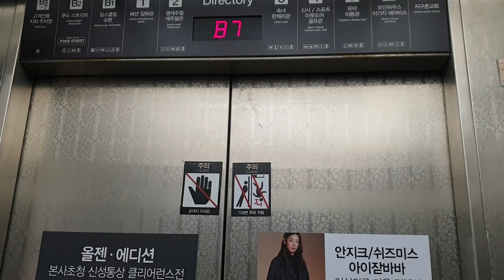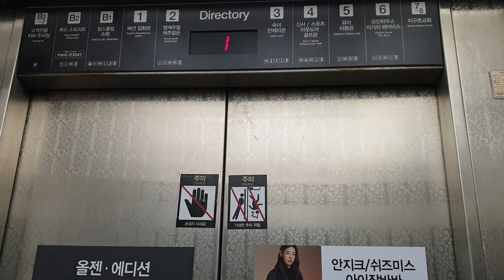성남 분당 2001아울렛/지구촌교회(구.뉴코아 미금점/킴스클럽) 1호기 리모델링전 동양엘리베이터(도시바제휴) 탑사기(2019.12.15 촬영)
B7~9(PH)층 운행용 1~3호기는 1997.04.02 CV60(ELEMATE CELEBRUM VF, エレメイトセレブラムVF, 1600kg 24인승, 105m/min)이고 3호기만 2015년 6~7월 대성IDS제어반으로 리모델링되고
현재는 1,2호기 마저 2022년형 삼일엘텍 SICON4000(SCN4EKZi)로 리모델링되었는데
1~12호기는 전부 독립운행합니다.

B7~9(PH)층 운행용 4~7호기(2000kg 30인승, 60m/min)랑 8호기(1600kg 24인승, 105m/min)는
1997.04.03 CV60(ELEMATE CELEBRUM VF, エレメイトセレブラムVF)에서 2008년 5~12월 사이에 삼일엘텍 SICON2001로 조기리모델링되었다가(당시 상태 좋은 8호기마저 조기리모델링되니 안타깝네요.)
8호기는 2021년 가을 내외부운전반/내외부층표시기를 교체하면서 권상기/제어반 등 파워트레인 부품 대수선을 진행하였고 내외부문짝 양옆 프레임에 끼임방지용 고무도 붙였다고 하며,
4~7호기도 2023년형 삼일엘텍 SICON5000(SCN5NKZi)로 2차리모델링되었는데
4~7호기 2차 리모델링후 것은 대명엘리베이터 비슷한 내부운전반이 적용되어 있습니다.

B6~9(PH)층 운행용 9호기는 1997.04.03 CV60(ELEMATE CELEBRUM VF, エレメイトセレブラムVF)에서
2019.09 ACD4MRGM1(1600kg 21인승, 105m/min)으로 교체(대차)되었고

B6~9(PH)층 운행용 10호기/11호기는 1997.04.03 CV60(ELEMATE CELEBRUM VF, エレメイトセレブラムVF, 2000kg 30인승, 60m/min)에서 2006.02 OTIS LG(SIGMA) Di2(2500kg 38인승)로 조기교체되었으며
{이 구간은 전부 독립운행하며, 2019년 12월 11호기가 감속기 고장으로 운휴되었을 당시 10~12호기도 조기교체할려다가(10,11호기도 삼일엘텍이나 현대 WBHS/미쓰비시 NEXWAY 등의 기종으로 2차교체하여 90~105m/min정도로 운행속도 향상되었으면 좋았을텐데 안타깝습니다.) 예산 문제로 결국 11호기를 권상기/제어반/감속기 등 파워트레인 대수선과 내외부층표시기 교체, 문짝 세이프티슈를 센서내장형 눌림식 멀티빔으로 교체 등의 작업을 진행하였고 2020년 1월부터 현재까지 정상운행중입니다.},

B6~9(PH)층 운행용 12호기는 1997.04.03 CV60(ELEMATE CELEBRUM VF, エレメイトセレブラムVF, 1600kg 24인승, 105m/min)이었다가 2010년 3월 정기검사에서 불합격 판정받고 곧바로 2010년식 OTIS(SIGMA) Di1으로 1차 조기리모델링되었다가 2023.07 현대엘리베이터 WBLX-GT-3(1600kg 21인승)으로 2차교체되었다고 합니다.
{이로서 B6~9층 운행용 9~12호기에서 뉴코아백화점 화물용 사양의 바람개비 반복무늬 디자인은
21년간 타고 다니셨던 저희 외할아버지 차량 2002년식 에쿠스(각쿠스)처럼 소리소문없이 사라졌네요.

(여담이지만 저희 외할아버지께서는 2023년 7월 시동 안 걸리는 현상(차량 고장)으로 인해 검정색 각쿠스 대폐차 이후
2023년식 쉐보레 트레일블레이저RS 녹색 계통 차량을 신차로 출고하고 현재까지 운전해서 타고 다니십니다.)}

구.뉴코아 미금점/킴스클럽 본관 기준으로 B7~B3층은 주차장(B7층 주차장은 1~8호기로만 이용이 가능합니다.), B2층은 푸드스트리트/블레싱 식당(2001아울렛 직원식당 겸 지구촌교회 구내식당), B1층은 킴스클럽, 1층은 패션잡화, 2층은 영캐주얼, 3층은 숙녀/란제리, 4층은 신사/스포츠/아웃도어/골프, 5층은 유아/아동, 6층은 모던하우스/이가자 헤어비스, 7층은 지구촌교회 소예배실, 8층은 지구촌교회 본당 예배실 등이 있습니다.

1997 Dongyang(Toshiba) ELEMATE CELEBRUM VF(エレメイトセレブラムVF) Traction Elevator(no.3 is modernized by 2015 Daesung IDS Controller) at 2001 OUTLET Bundang Store(Global Mission Church, former Newcore Department Store/KIM'S CLUB), Seongnam, Gyeonggi-do, South Korea.